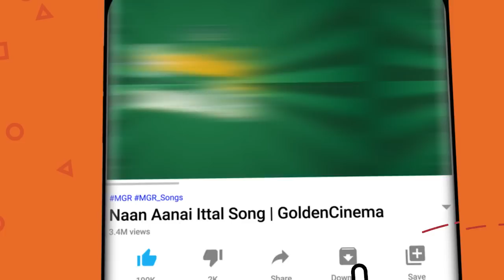வேதனையின் உச்சக்கட்டத்தில் கண் கலங்க வைக்கும் சோக பாடல்கள் | 60s Sad Songs | Tms Sad Songs | HD